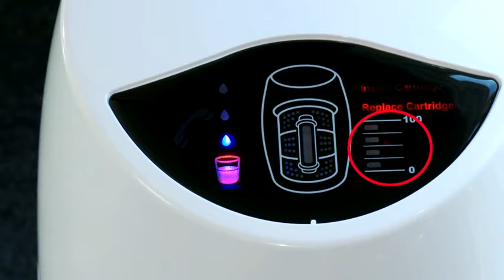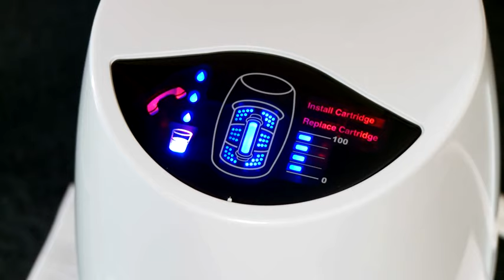วิดีโอสาธิต "วิธีเปลี่ยนไส้กรองเครื่องกรองน้ำ eSpring"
ไส้กรองอีสปริง เปลี่ยนง่ายด้วยตัวเอง แนะนำขั้นตอนการเปลี่ยนไส้กรอง ควรเปลี่ยนเมื่อไส้กรองครบกำหนด  1 ปี หรือใช้งานครบ 5,000 ลิตร